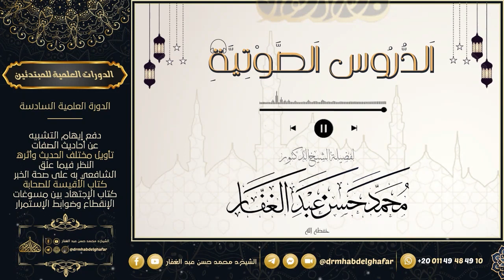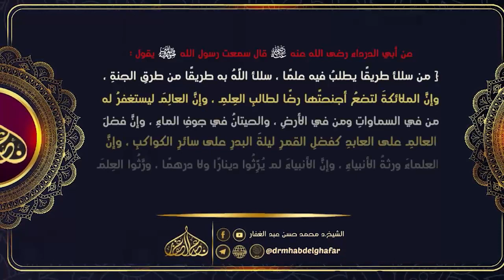مسند أحمد 29 4 2024